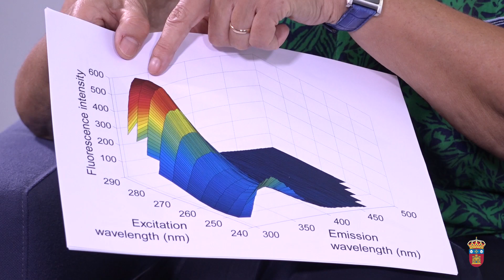Investigación a 3 niveles. Quimiometría, por Mª Cruz Ortiz